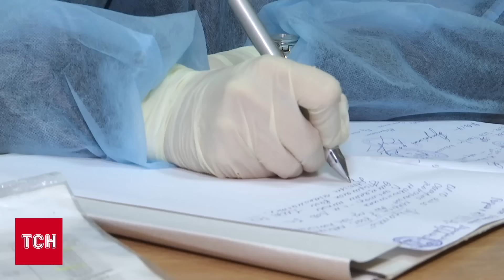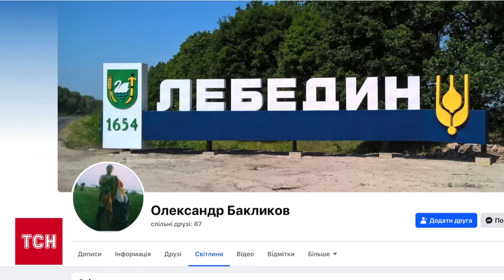🔴 Зеленський дав старт мобілізації по-новому! Росія гатить скрізь! Де допомога від Заходу?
Він набуде чинності за місяць після публікації в офіційному виданні "Голос України". Верховна Рада ухвалила цей законопроєкт 5 днів тому. Норму про демобілізацію - вилучили в останній момент, за особистим проханням Головнокомандувача Сирського. Вона передбачала звільнення зі служби військових, які загалом відслужили 36 місяців під час дії воєнного стану. Основна мета закону - поставити на облік усіх військовозобов’язаних. Деталі – в ТСН.

ТСН 19:30 за 16 квітня 2024 року